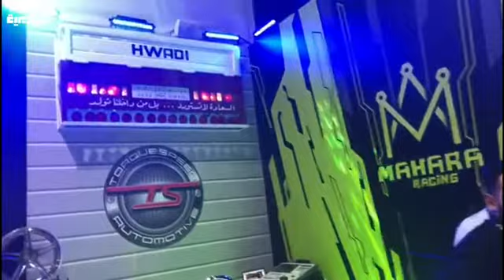مشاهد متنوعة من فعاليات موسم الرياض في يومه الثالث..